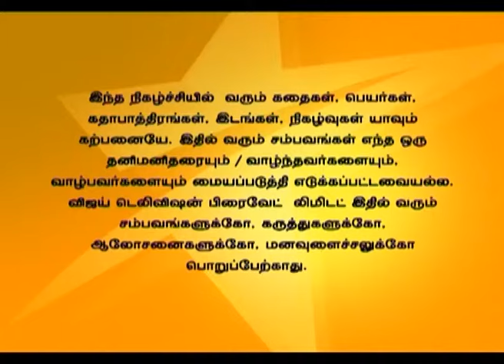Saravanan Meenatchi Full Episode 1113